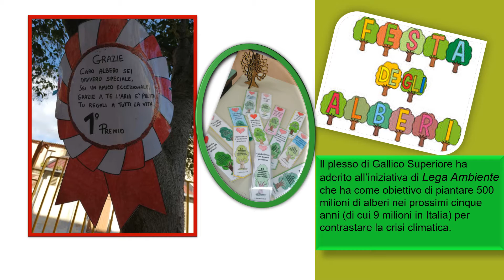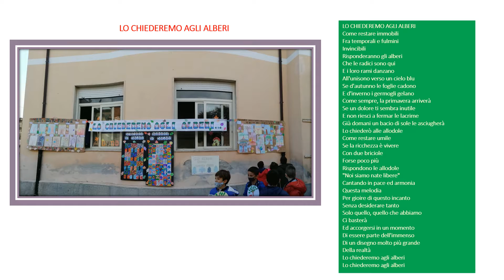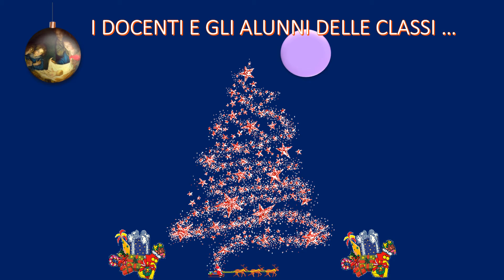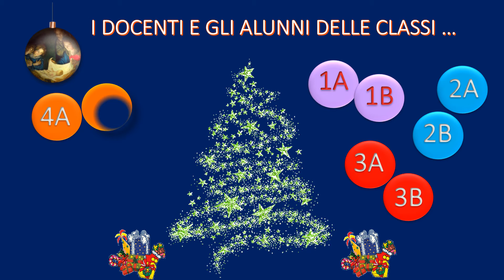open day 2021 2022 IC O. Lazzarino - Primaria D. Fortugno